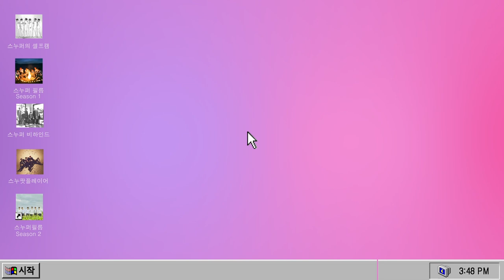SNUPER FILM Ⅱ E03 - 자카르타 셀프캠